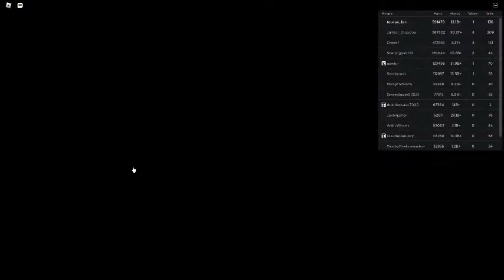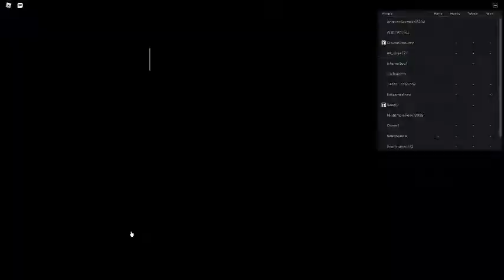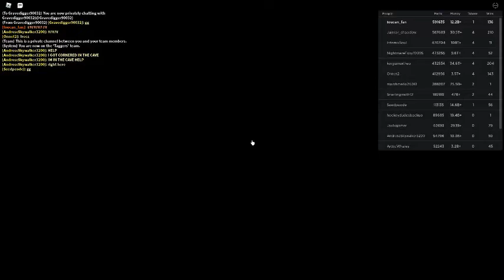Russia Car Crash Compilation 5096